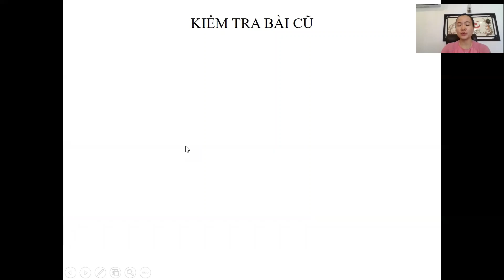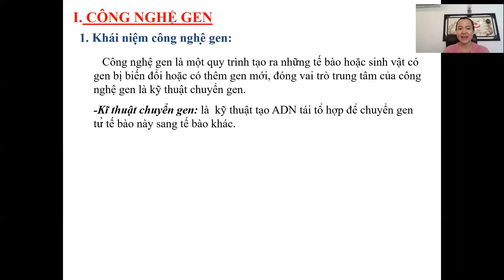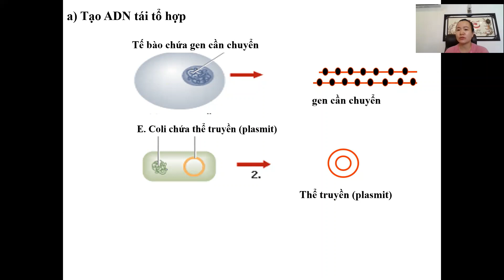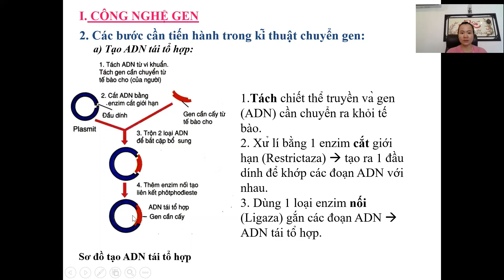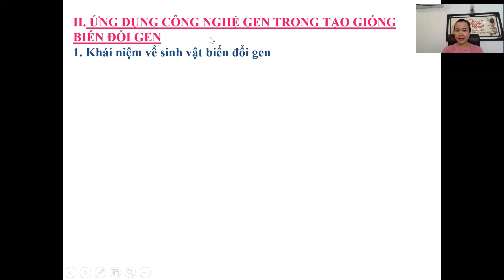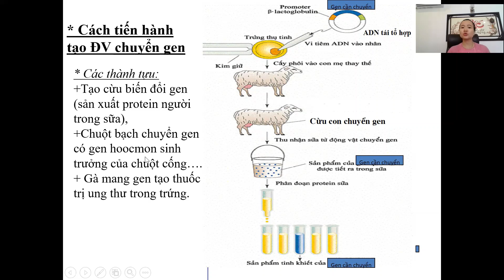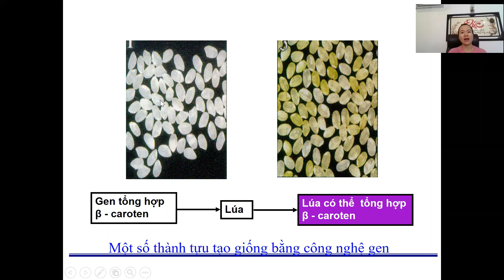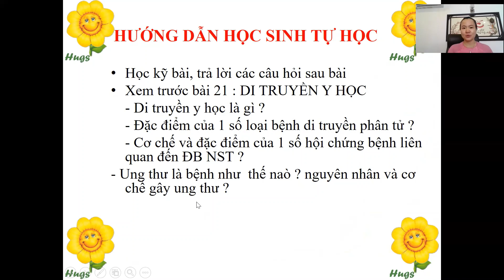SINH HỌC 12: CÔNG NGHỆ GEN NGÀY 18/11/2021